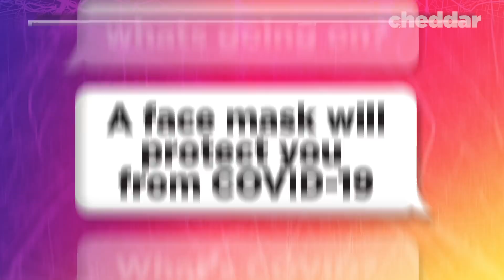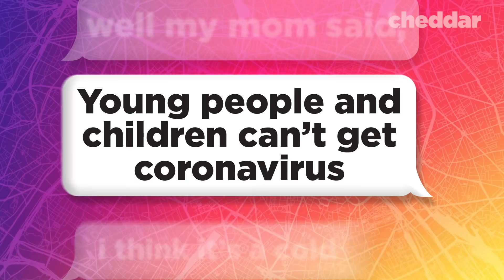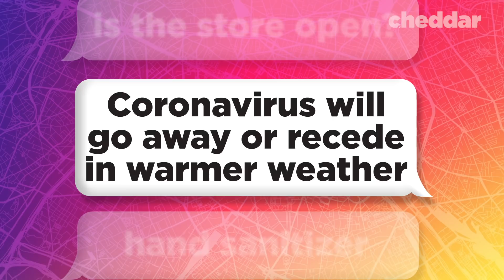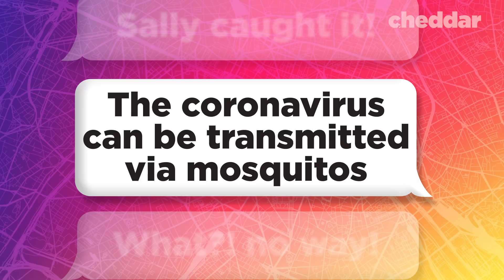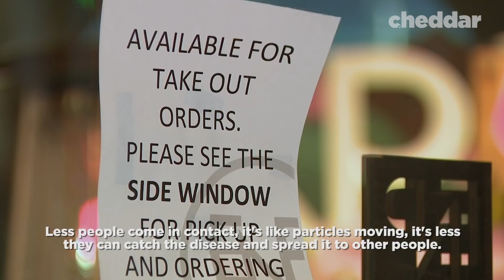Doctor Responds To Coronavirus Myths - Cheddar Explains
As COVID-19 sweeps the globe heaps of misinformation comes with it. With so many ways and places to consume information it can be tough to determine fact from fiction. Cheddar spoke with Dr. Luiza Petre to verify or debunk some of these myths.

Table of Contents:
A face mask will protect you from Covid-19 (00:37)

Drinking more water will flush the coronavirus from your system (1:17)

Holding your breath for 10 seconds, without coughing, means no infection (1:37)

You can protect yourself from Covid-19 with home-remedies (2:05)

Young people and children can't get coronavirus (2:29)

Coronavirus will go away or recede in warmer weather (2:57)

You can get coronavirus from the mail (3:41)

Your pet can contract Covid 19 (4:14)

The coronavirus can be transmitted via Mosquitos (4:35)

If you contract coronavirus once, you cant get it again (4:55)

Sources:
CDC
NYTimes
Medical News
Associated Press
CNN
Reuters
Bloomberg News
Live Science
NPR